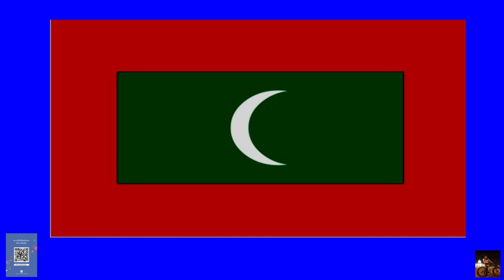Maldives National Anthem and waving flag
Flag with Blue Screen Specification :-
Format = H264
Duration = 00:01:09:05
Audio = AAC, 320 kbps, 48000 Hz, Stereo

Special Price for 18th Asian game at Indonesia = $ 1 ( ฿ 30 )

Thank you Wikipedia for This useful information.